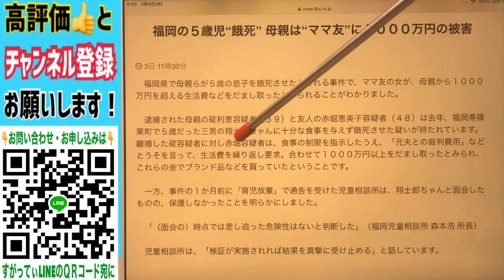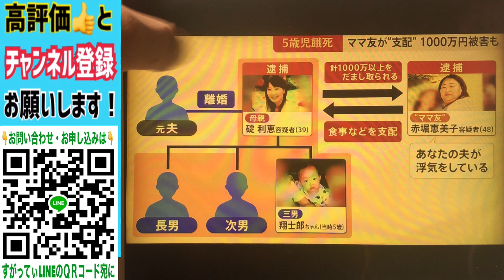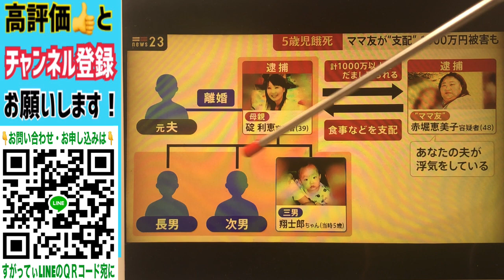【虐待】５歳男児餓シ事件ママ友２人を占った結果★YouTube姓名判断-253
コメント欄にて、ご質問や問い合わせを承ります。